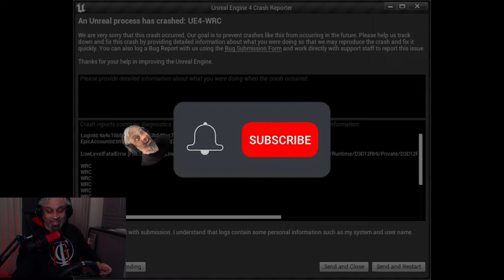JAG KAN F*N INTE KÖRA BIL! | EA SPORTS WRC #7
Jag vill i varje video uppmana att uppföra sig på nätet. "NÄTHAT" är något som kan förstöra en människa vilket kan få förödande konsekvenser. Så snälla, hata inte. Sprid Kärlek och Respekt.
Bemöt andra på nätet så som du själv vill bli bemött IRL.
Det är därför jag stolt visar mitt ställningstagande i mina slutskärmar.

Kärlek ♥ Respekt
/Thompa Gamezon

Vill du stötta mitt arbete med kanalen ekonomiskt så får du gärna donera valfri summa. Kärlek & Respekt